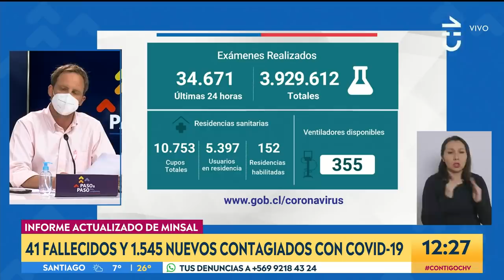¿RESPONSABILIZÓ A JADUE?: Ministro Paris se indignó por marchas en época de Covid-19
El ministro de Salud, Enrique Paris, dio inicio al balance del avance del Coronavirus en Chile criticando a las personas que hicieron un llamado a participar de las manifestaciones sin respetar las medidas sanitarias.

La autoridad sanitaria aseveró: “Los alcaldes que salieron corriendo de la manifestación serán los responsables de ese brote si llega a ocurrir de aquí a 14 días más”.